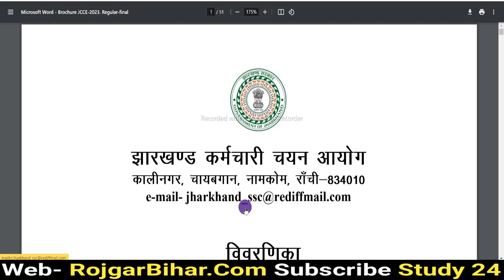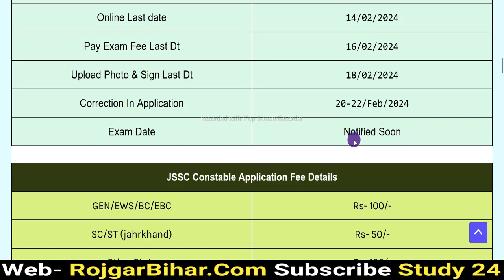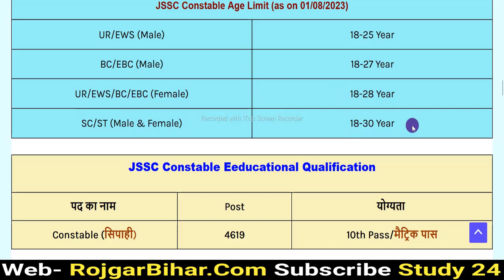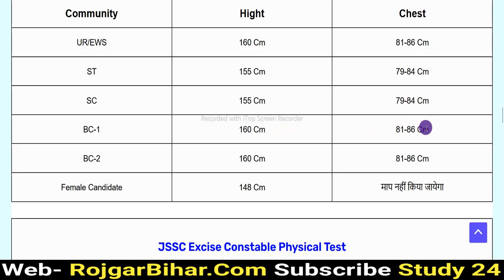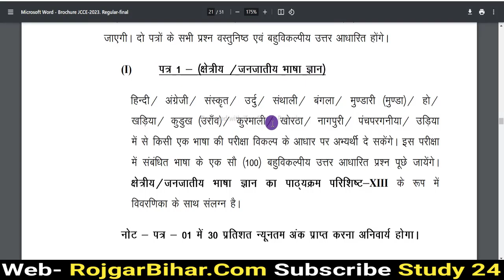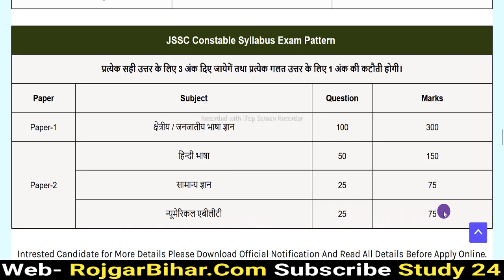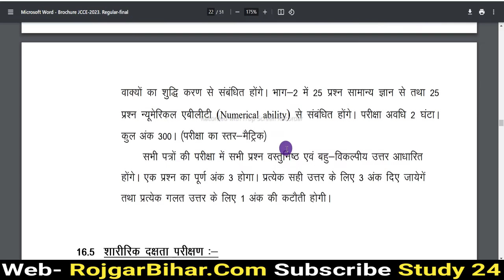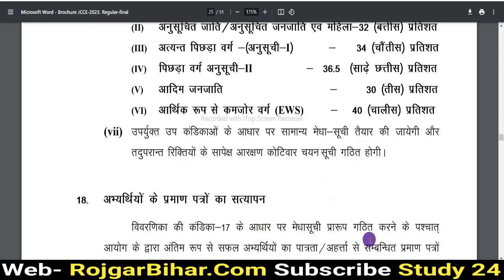Jharkhand Police Constable Online Form Notification 2024 | JSSC Constable Recruitment| 10th Pass Job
Title:- Jharkhand Police Constable Online Form Notification 2024 | JSSC Constable Recruitment 2024 | Jharkhand Police Bharti 2024

Discription :- Jharkhand Staff Selection Commission Ke Dwara Jharkhand Police Vacancy ki Vigyapan Jari Kiya Gaya Hai Jisme ALL India Candidate JSSC Constable Form KoBhar Sakte Hain | Puri Jankari Iss Video Me Diya Gaya Hai.